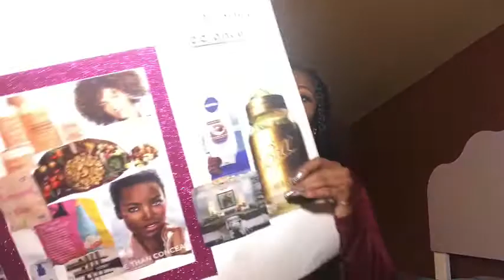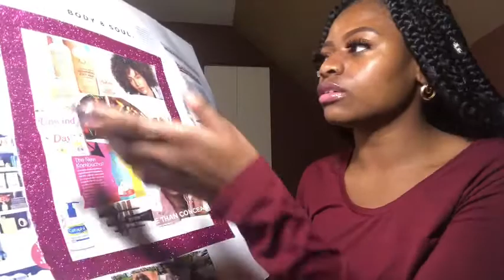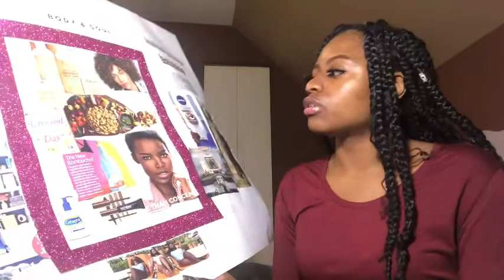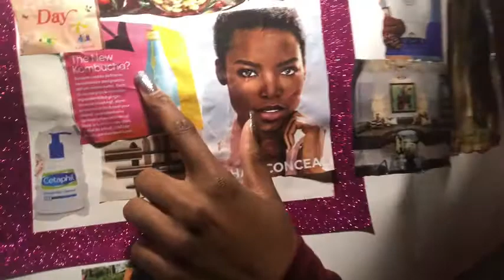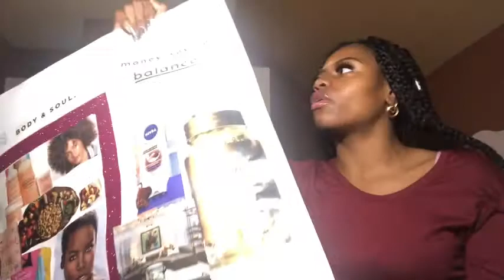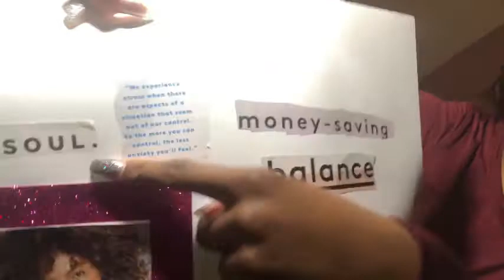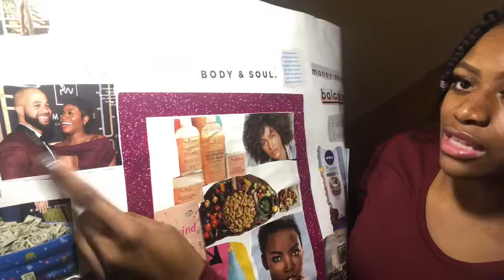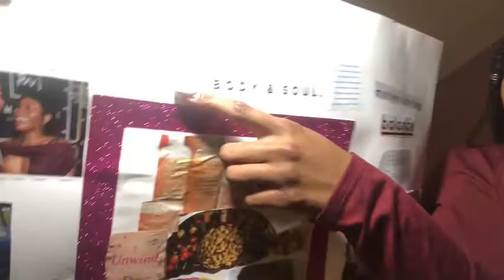2020 vision board! Goals for this year, motivation, money!